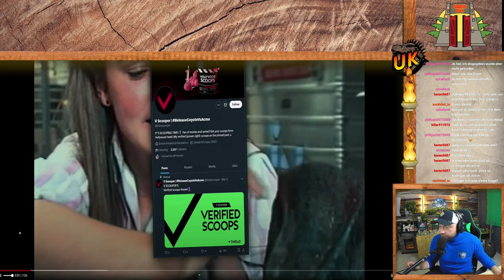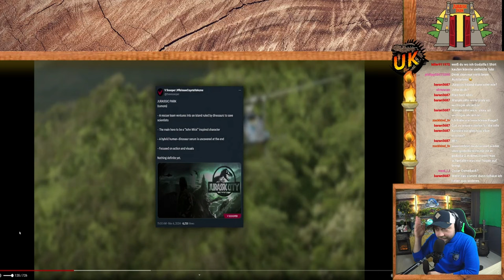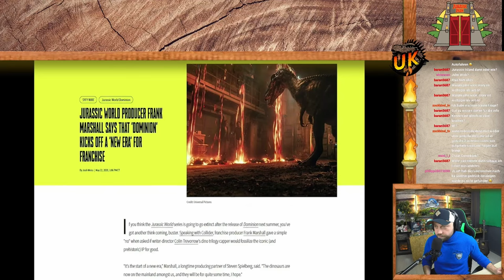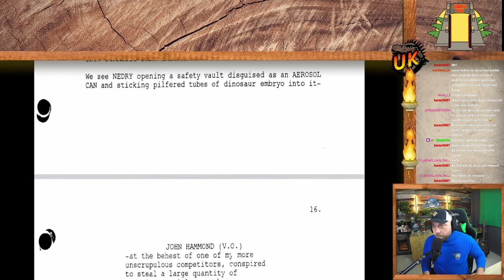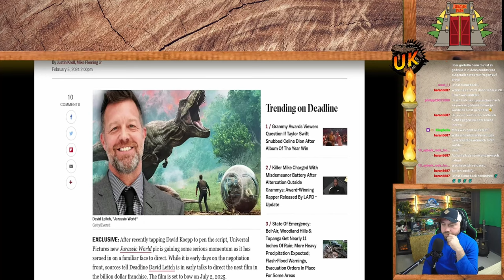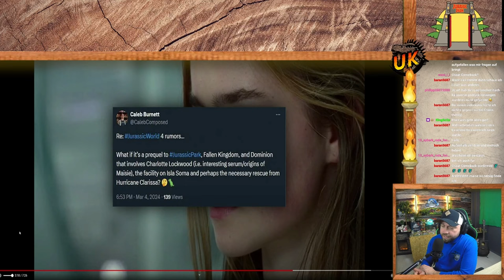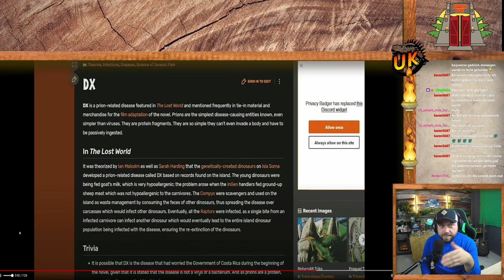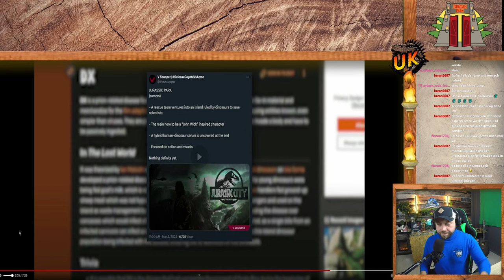Viel Action und ein Dino-Mensch Hybrid? Das sagen die Gerüchte zu Jurassic 7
Erste Leaks zur Story zum neuen Jurassic Film sind angeblich enthüllt worden. In diesem Video sehen wir uns an, was diese Leaks über die Handlung verraten.